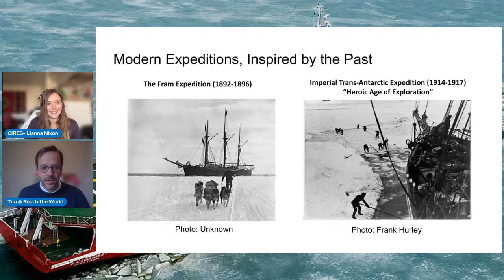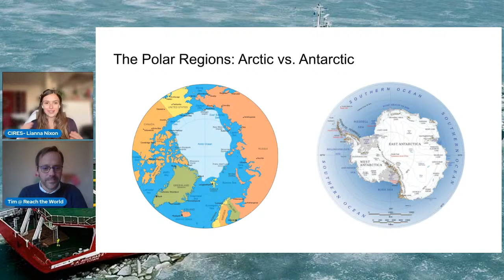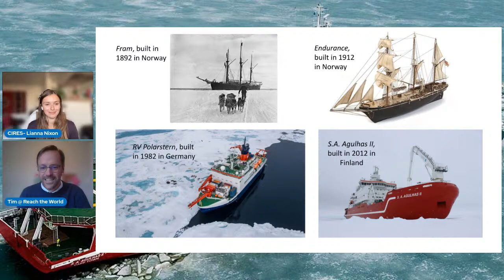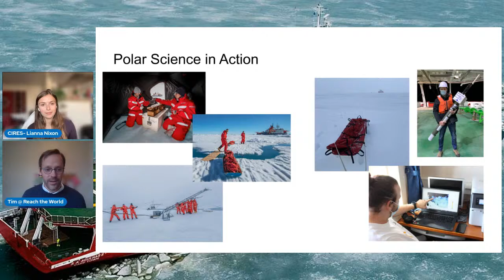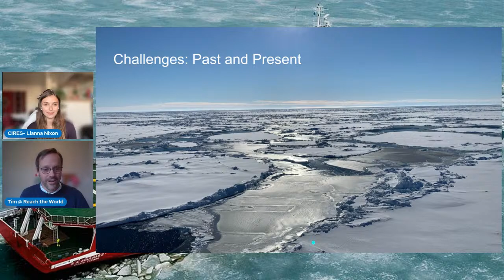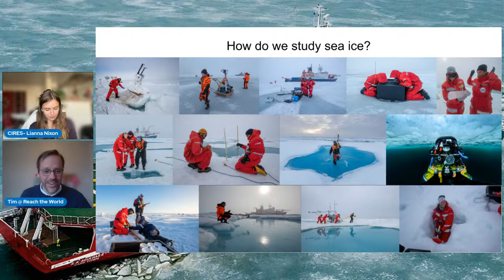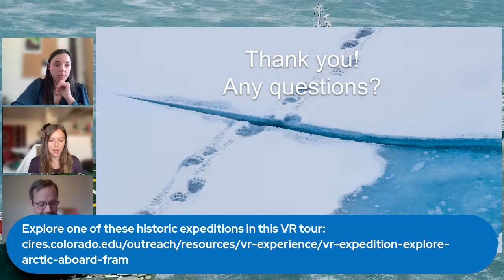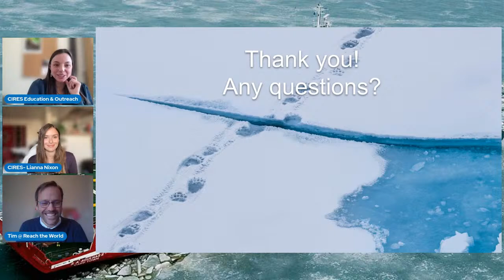Polar Expeditions: From Past to Present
Join CIRES and Reach the World for a special joint livestream event! Polar expedition members Lianna Nixon (MOSAiC) and Timothy Jacob (Endurance22) will compare and contrast two modern polar expeditions and the historical expeditions (Fram Expedition and Imperial Trans-Antarctic Expedition, respectively) that inspired them. We invite classrooms and the public to join in the discussion on polar science, the study of sea ice, and what we learn from voyages to remote regions of the world. The presentation will be followed by a live Q&A session.

The MOSAiC Expedition was inspired by Fridtjof Nansen’s 1893 expedition during which he successfully froze a specially-designed ship, the Fram, into Arctic sea ice in an attempt to drift to the North Pole. The Polarstern research vessel was frozen in the ice for a year to drift with the ice floe and study the changing Arctic ecosystem.

The Endurance22 Expedition was organized and funded by The Falklands Maritime Heritage Trust (FMHT) to locate, survey and film the wreck of Sir Ernest Shackleton’s ship Endurance, which was trapped and crushed by the ice and sank in the Weddell Sea in 1915.

Timothy Jacob is Director of the Traveler Program at Reach the World, a global education non-profit based in New York City. He was the onboard Education & Outreach lead for the Endurance22 Expedition, using virtual exchange to connect 30,000+ K-12 students around the world with expedition team members throughout the search for Sir Ernest Shackleton's lost ship, Endurance, in the Weddell Sea off Antarctica.

Lianna Nixon is a photojournalist and documentary filmmaker. Prior to graduate school, she worked with storytellers across the globe to capture the beauty and plight of our planet. She is currently a graduate student in the School of Education: Learning Sciences Human Development at the University of Colorado Boulder. Her research focuses on climate change and environmental education through immersive storytelling platforms and the relationship between youth climate activism and civic spaces.